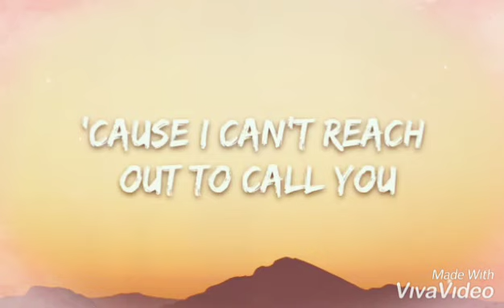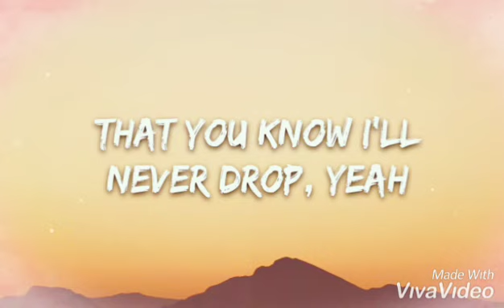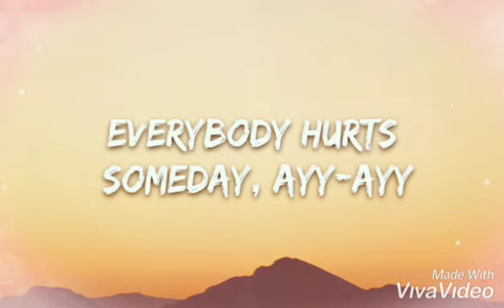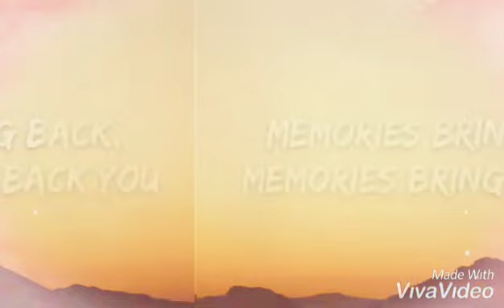Maroon 5 Memories with Lyrics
Everybody hurts someday, aye aye
But everything gon' be alright
Go and raise a glass and say, aye

Toast to the ones here today (aye)
'Cause the drinks bring back all the memories (aye)